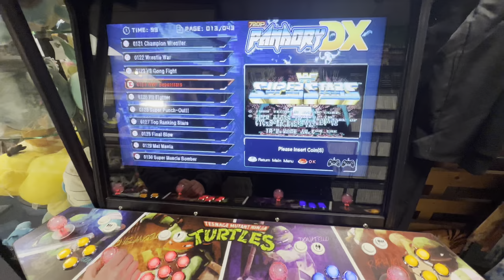￼DANGEROUS EVENING TRIP TO THE BARBERSHOP 💈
In this Vlog Matthew takes Luis for a evening trip to the Barber shop but when they leave the house it’s really Dangerous to walk outside due to the Snow and Black ice on the lathes & roads.